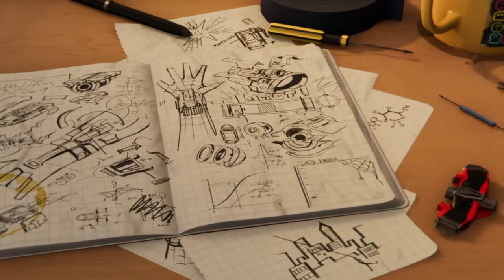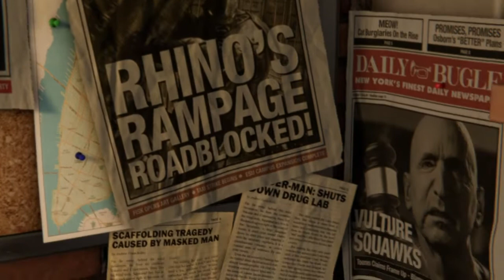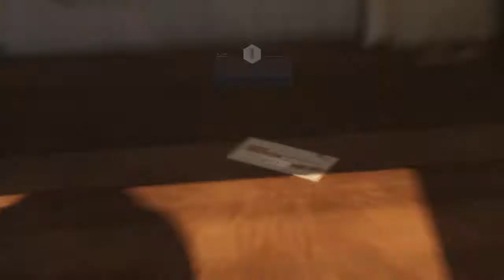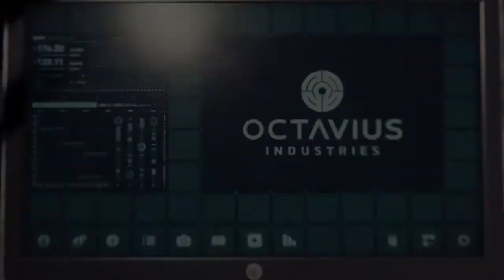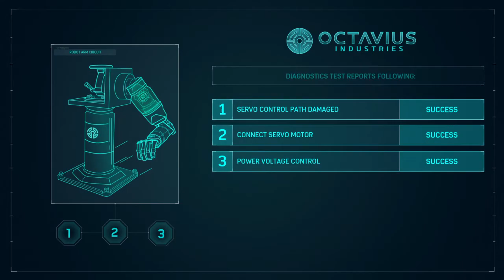గాల్లో ఎగిరే వీరుడు! MARVEL SPIDER MAN (PS4 GAMEPLAY)EPISODE 1 _GAMESTAR SANDEEP_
GAME RELEASED DATE - 08/27/2019